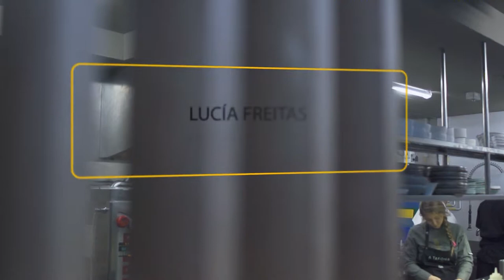Receta | Ensalada de caballa, tomates e higos frescos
Receta de Lucía Freitas del Restaurante A Tafona